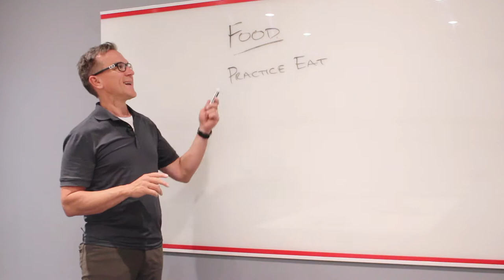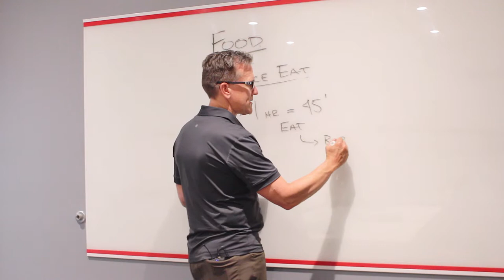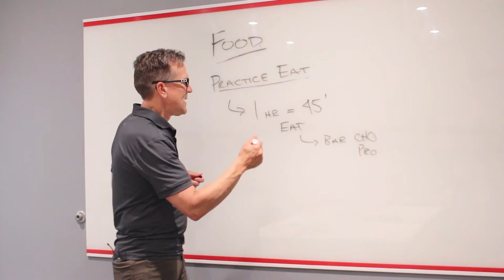Episode 30: Whistler Granfondo - Practice What You Eat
Bruce gives us some tips on what to eat and some of his favorite things to eat while he cycles!